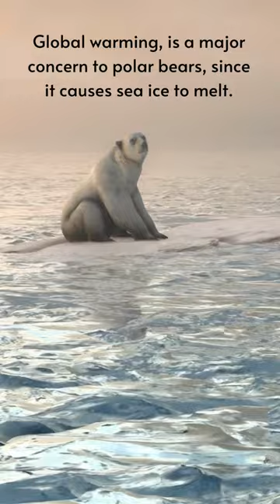Facts About Bears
Bears are carnivoran mammals of the family Ursidae. They are classified as caniforms, or doglike carnivorans. Although only eight species of bears are extant, they are widespread, appearing in a wide variety of habitats throughout the Northern Hemisphere and partially in the Southern Hemisphere